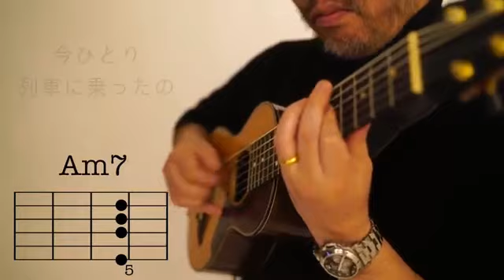[Sessionのお知らせ] 来る2024年1月21日にBistro Acousphereを貸切にしてセッションイベントを開催いたします！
[Sessionのお知らせ] 来る2024年1月21日にBistro Acousphereを貸切にしてセッションイベントを開催いたします！Acousphere、Sonascribeがギターで伴奏を担当しメロディを歌ったり楽器で演奏するといった形のセッションです！ライブ初心者の方でも楽しく参加できますのでこの機会に是非！1/21の伴奏曲例は”少年時代/Heal The World/Close To You/Dancing Queen/Rock With You/Isn’t She Lovely/I want You Back/September/Beatles曲”など。それ以外の曲もDMにてご相談ください！皆様の参加お待ちしております！